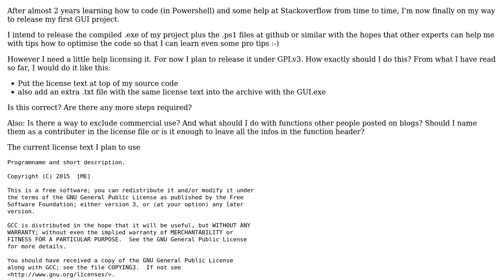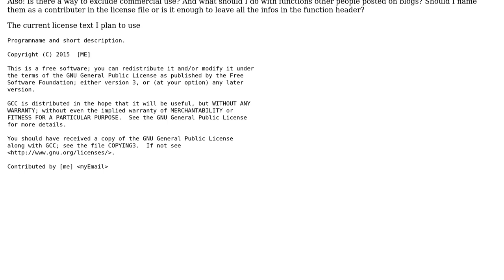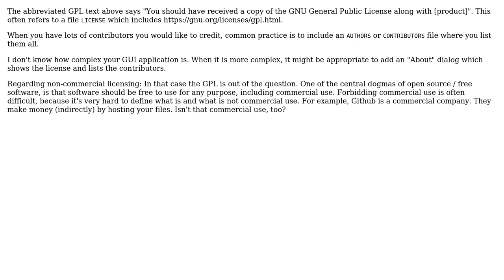Software Engineering: How to license (PowerShell) GUI Projects?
With thanks & praise to God, and with thanks to the many people who have made this project possible! You are responsible for your own actions.